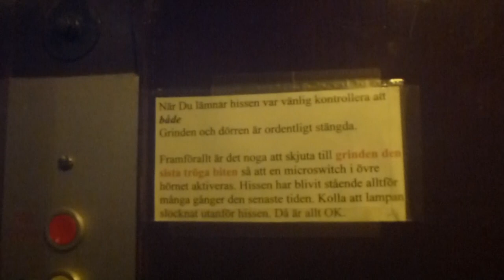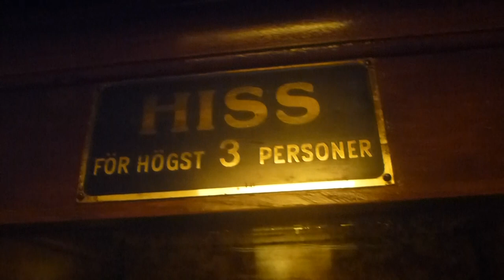Antique Traction elevator @ Erik Dahlbergsgatan 25, Stockholm